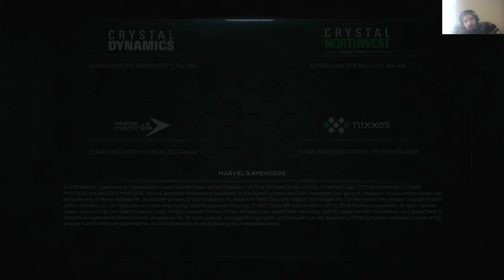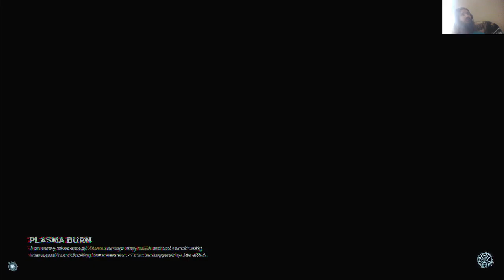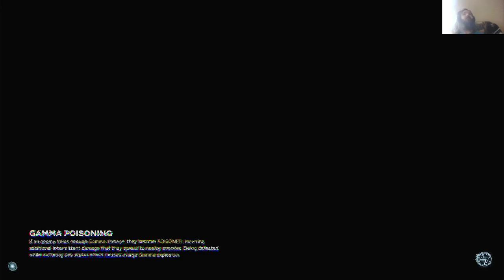marvels avengers part 6